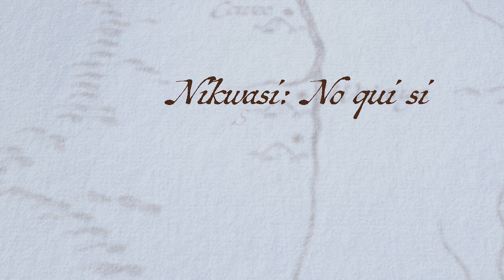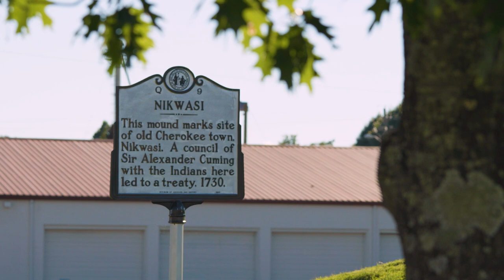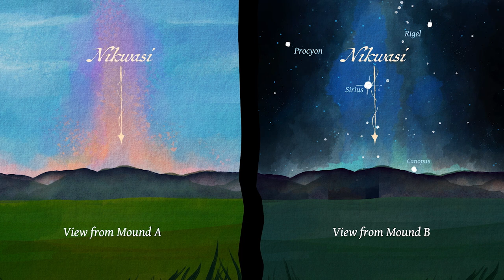We Lived in Science, Cherokee Foundational Towns with Thomas Belt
Cherokee culture keeper Thomas Belt takes us on a journey of cosmic discovery on the grounds of three foundational Cherokee towns in present-day North Carolina.